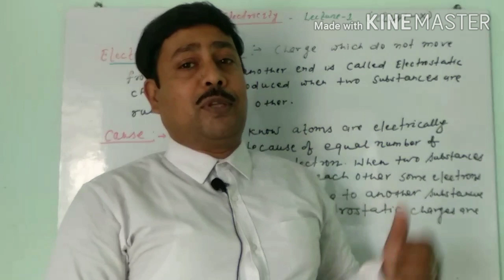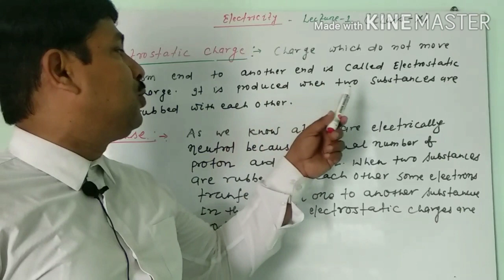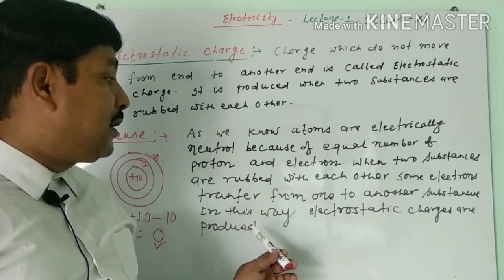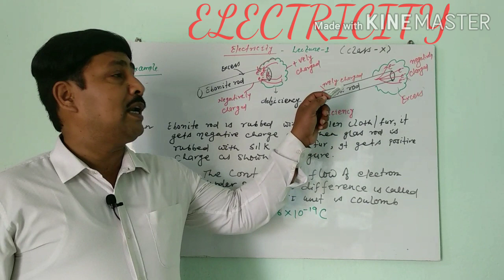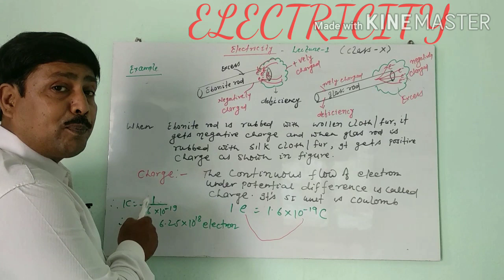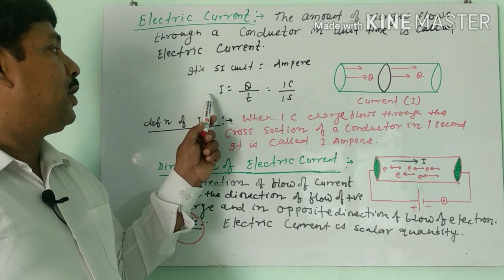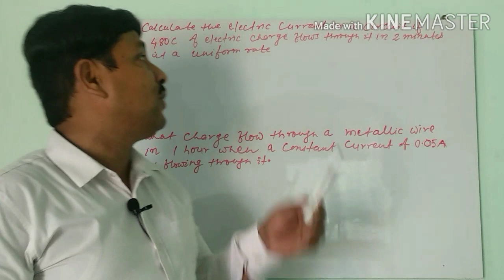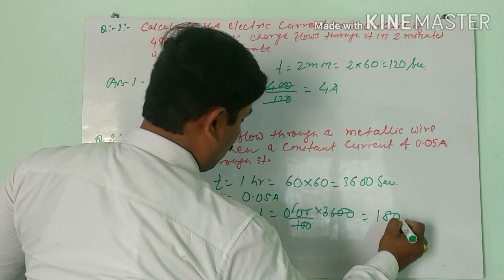PHYSICS:CLASSX: ELECTRICITY CHAPTER:-LECTURE 1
Introduction of electricity, electrostatic charge, current,charge,units and sub multiple units,ammeter, numericals etc.